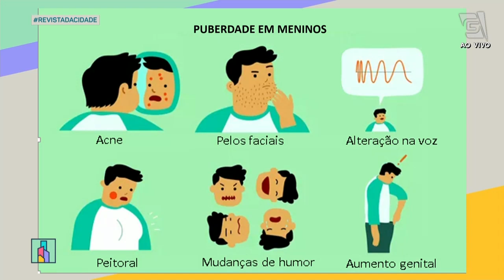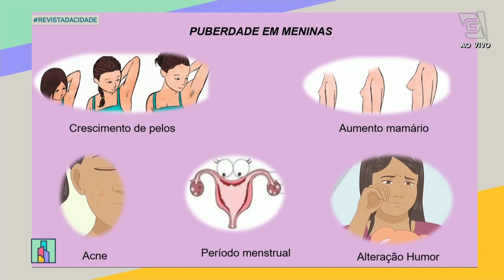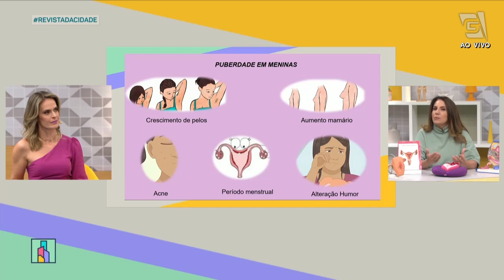Puberdade precoce: saiba os sinas, as causas e as consequências - Revista da Cidade (08/09/2022)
Você tem algum parente próximo passando pela fase da PUBERDADE? Conseguiria identificar os sinais?🤔 A Dra. Patricia Gonçalves está aqui para nos ajudar!👧👦🏥👇